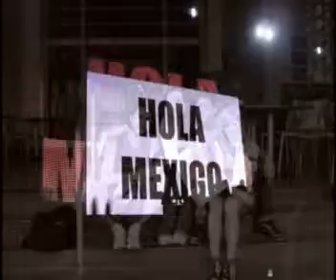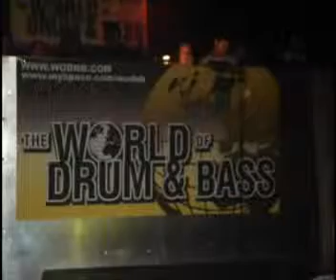AF... or should I say Popochas?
Travels, partying, friends, music